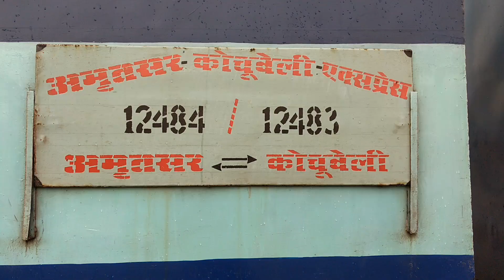Kochuveli - Amritsar Express arrives Chilly Ernakulam Jn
~ Damp May Day @ Ernakulam Junction ~

1) Ludhiana (LDH) WAG7 27849 and Ernakulam - Velankanni Special Rake on same track
2) Ernakulam (ERS) WDS6 36188 shunting rakes of Ernakulam - Hazrat Nizamuddin Mangala Lakshadweep Express
3) Sabarmati (SBI) WDP4D 40333 hauled 12483 Kochuveli - Amritsar Weekly Superfast Express arrival